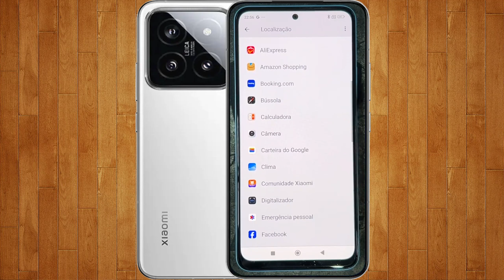Como Ativar e Desativar a Localizaçao do Xiaomi 14 Pro